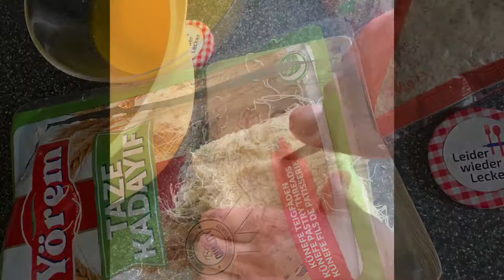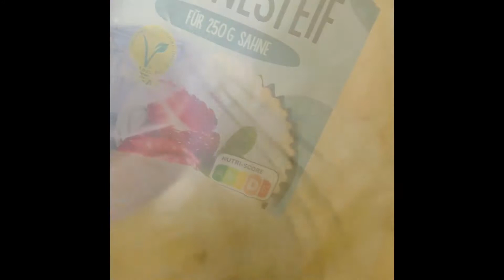Sooo einfach und Leider wieder Lecker 😋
Freue mich wenn du mir folgst 🙏😍

Online LIVE Kochkurse für Anfänger &Co.

Hülya’s kreative Küche
Gesunde Küche, einfache Zutaten und praxisnah!
Leidenschaftliche Köchin 🙋🏻‍♀️ 24h
🇩🇪🇹🇷Küche 😋
Wir kochen gemeinsam besuch mich auf meiner Webseite.

Folge mir gerne 😉 um nichts zu verpassen 🙏😍
Geschenkgutscheine sind auch
erhältlich!

Mit minimalem Aufwand und einfachen
 Zutaten erhältst du maximalen Genuss‼️